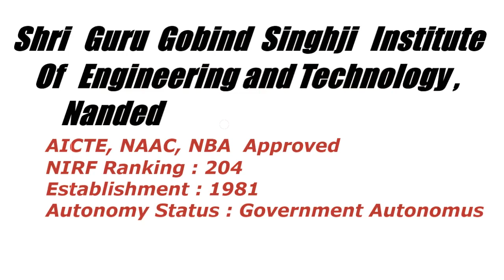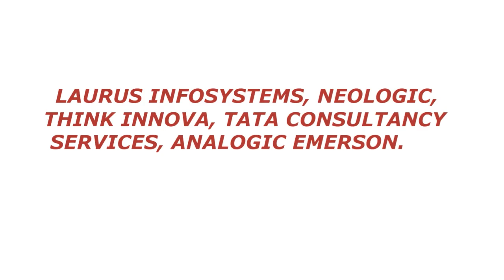Shri Guru Gobind Singhji Institute of Engineering and Technology, Nanded ( All Details )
HELLO GUYS
For more videos related to Engineering Colleges
 COLLEGE GUIDANCE

BY Yukta Morey